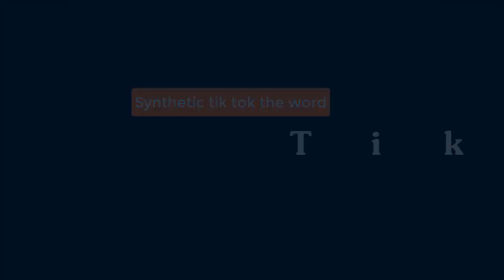TikTok Japan❤️ティックトック日本 | 日本が大好き❤️I Love Tik Tock Japan #91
And welcome to everyone who is new to the channel  I will try my best to find the best videos for you every day, enjoy like and watch until the end is always there useful, but you already know that;
Love All!!